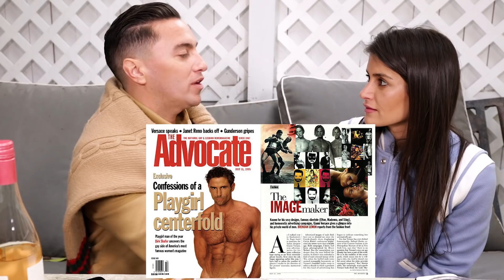TalkingShit: Khloe Pregnancy style, Olympics and VERSACE!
Hiii !

Hope you are loving our videos - as we mentioned, this is all in fun and we join you to laugh with us and at us. In this weeks episode of TalkingShit, we discuss how fabulous Khloe K looks pregnant, all things figure skating at the olympics and our obsession with Versace/Andrew Cunning!

Leave comments on your thoughts on these topics and anything else we should be discussing. Also we added the "SIP AND SPILL" portion at the end that you guys helped us name!

xoxoxoxo
Roxy and Scotty